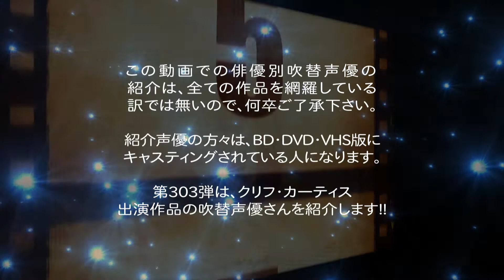俳優別 吹き替え声優 303 クリフ・カーティス編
俳優別の吹き替え声優 第303弾は クリフ・カーティス 編です

★クリフ・カーティス: ソフト版の声優さん達
中多 和宏,伊藤 和晃,山路 和弘,横島 亘,青山 譲,家中 宏,楠 大典,
相沢 正輝,加藤 亮夫,大川 透,内田 直哉,志村 知幸,山野井 仁,
井上 和彦,江藤 博樹,